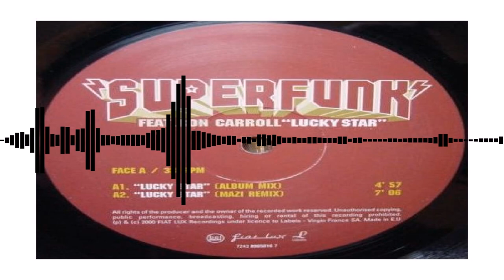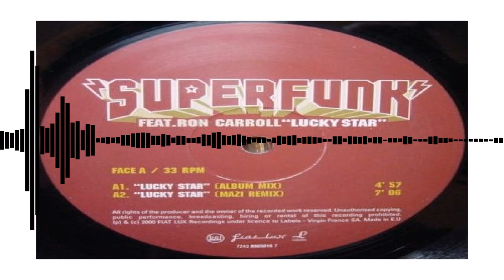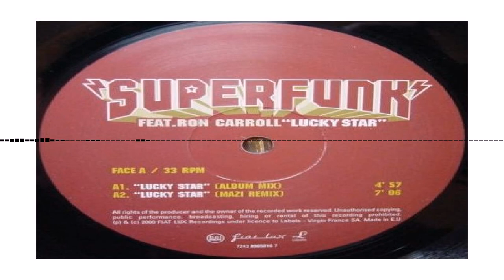Superfunk 🎶 lucky star - 🎶 vinyl disc .... remasterisé french touch bonne étoile house 2000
Superfunk lucky star 31/12/99
we are the serial & dj's we love music